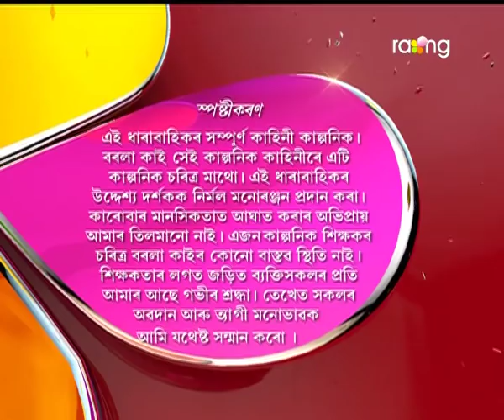Borola Kai | 02nd Nov | Full Episode | No 482